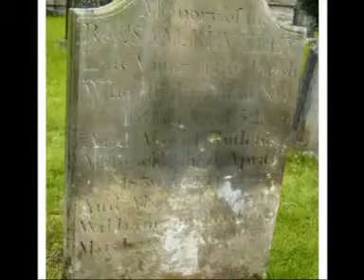Milky Way (I'm Home At Last)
This song my friend and I wrote is about the spirit dissolving into Consciousness or God.